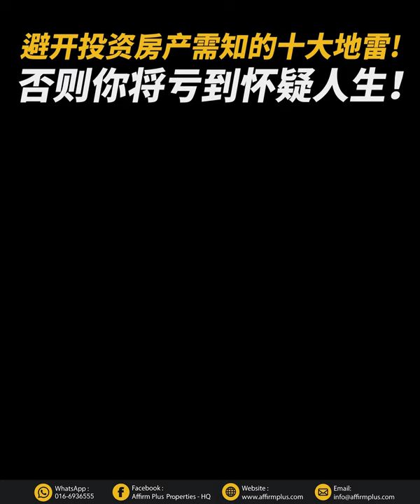《亨利聊房产》EP5：新手必看的關鍵十點，如何避免这些投資風險！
本集重点整理，购买房产该注意的十大地雷：

1. 高压电塔
2. 治安黑区
3. 高速公路
4. 化工厂
5. 凶宅
6. 坟墓、焚化厂
7. 淹水区
8. 山坡
9. 烂尾楼
10. 避忌

Hendry Lee，著名的Affirm Plus Properties创始人，Affirm Plus从事投资，顾问，房地产营销和管理等业务。

Hendry Lee领导的Affirm Plus Properties，以其行业内的公信力闻名，他拥有最令人钦佩的特质，在自己收悉的领域保持进取心，并帮助许多人实现梦想。

他对客户的承诺和无私的奉献使他获得了许多成就，如：Star Property，iProperty，SME 100，MIYE 100和Golden Bull Awards。